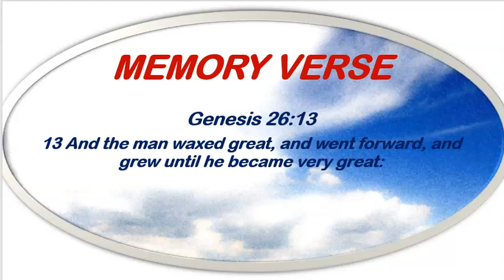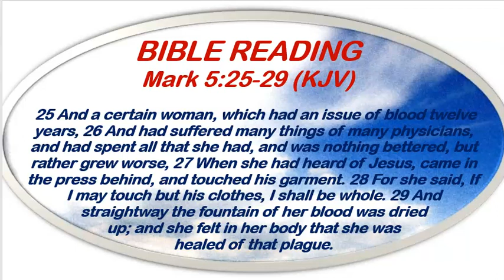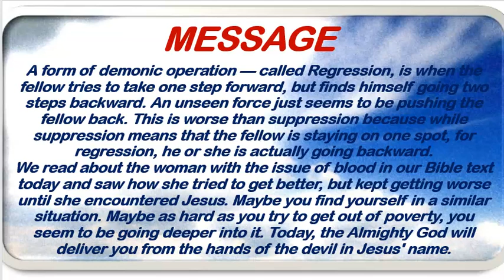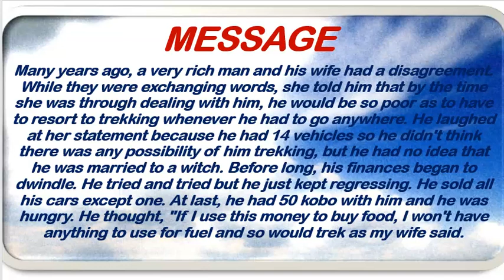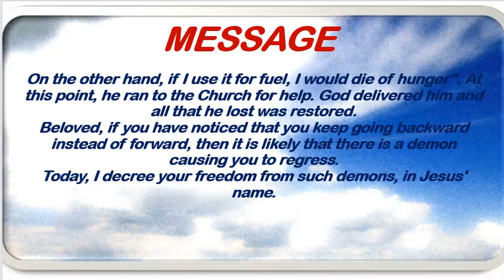Open Heavens Devotional October 5th, 2022 by Pastor E.A. Adeboye/Exposing Demonic Operations 4